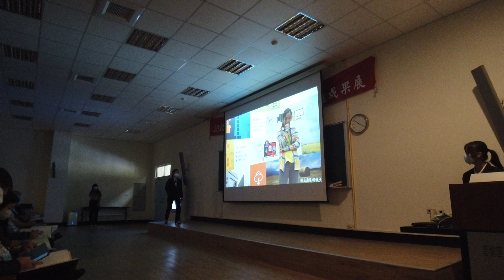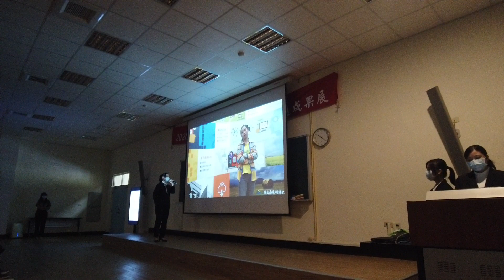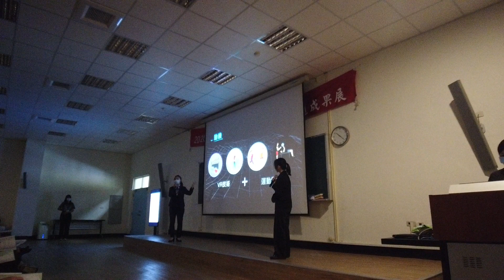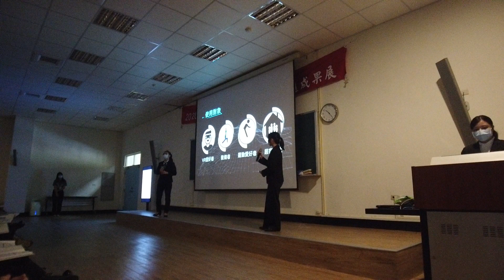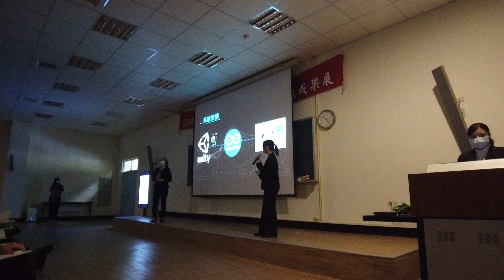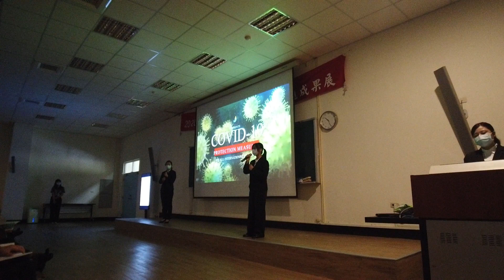2020屏科資管5D VR